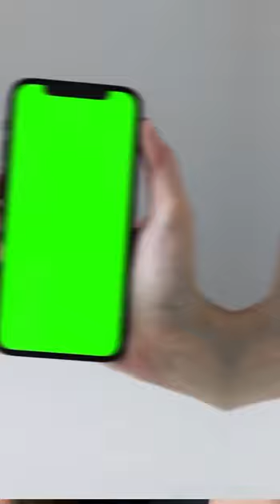Who was Kadambini Ganguly? Very Important in Paper 1 Higher Education! | Toshiba Mam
Who was Kadambini Ganguly? Very Important in Paper 1 Higher Education! | Toshiba Mam. BYJU'S Exam Prep UGC NET is the most comprehensive exam preparation platform for UGC NET Exams Preparation.

2,100+ Selections Given by BYJU’S Exam Prep in UGC NET Till Date, Watch out Their Success Journey Here